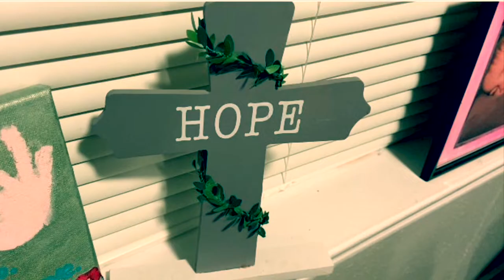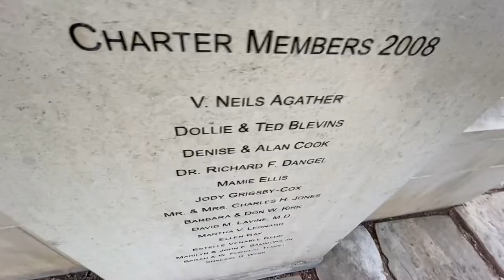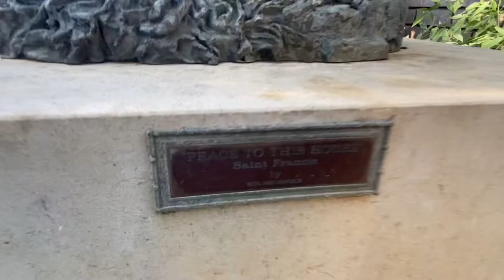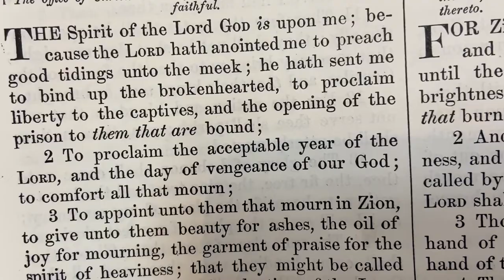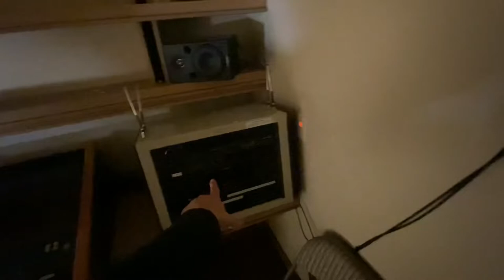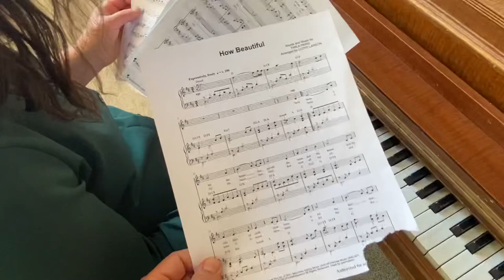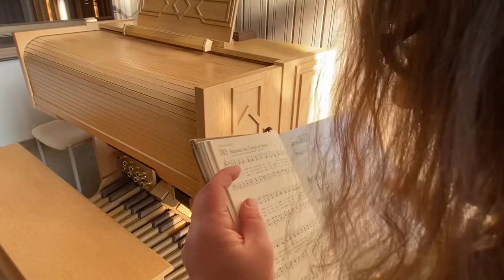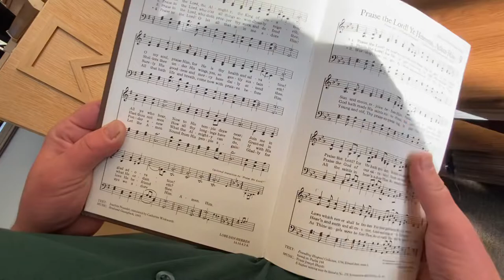PSS 926 - Marty Leonard Community Chapel. Wedding chapel in Fort Worth with Linda and Cole (Part 1)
3131 Sanguinet St. Fort Worth, Tx
76107

Linda and Cole Spivey want to make your wedding video for you.

Thanks y’all,
The Linda and Cole Spivey filmmaker band
p.s.

Also, on Drooble.com as The Linda and Cole band. Search: Cole Spivey

p.s.s.

Read my stories on Fictionpress.com and Fanfiction.net under my pen name Ash Cole